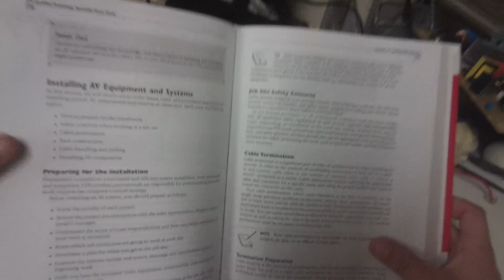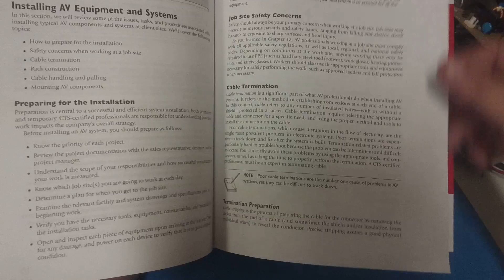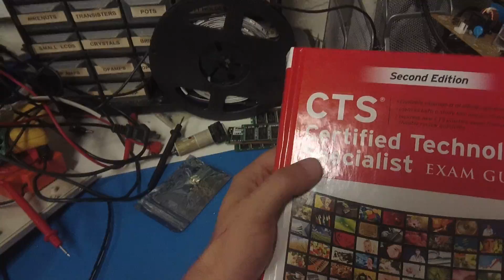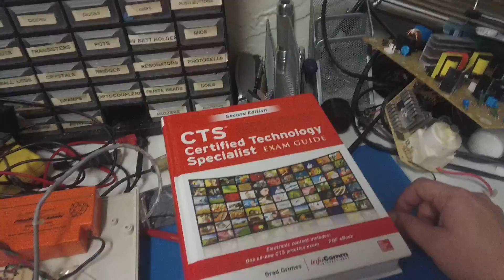Reading A Bed Time Story.(How to Terminate a RG6 cable tv wire good night )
Putting the myth to bed So If you have not seen my video or the comments even better.
How to Terminate a RG6 cable tv wire. (Tech Tip) .This wont make much sense.